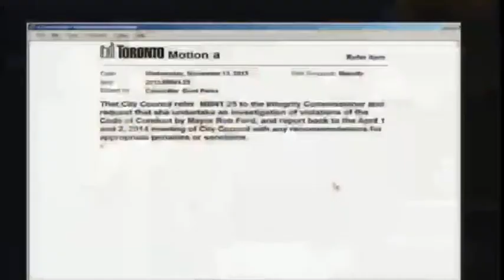Pt. 2 - Toronto City Council Tells Mayor Rob "Chris Farley" Ford To Get The Fuck Out!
Pt. 2 of the public grilling (debate) by the Toronto City Council. For this segment get about half a bag of nuked popcorn.

Witness the carnage as Mr. Farley's political enemies pile on. Coming up later, Part 3, after they have all been fed (aka lunch recess).

Query: Is there anyone who would want this guy making decisions in your city or town?